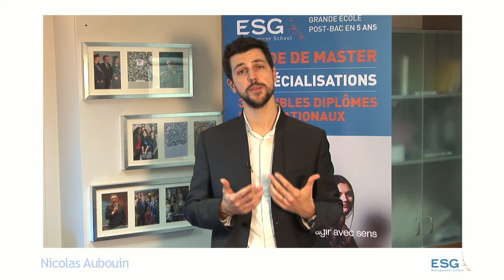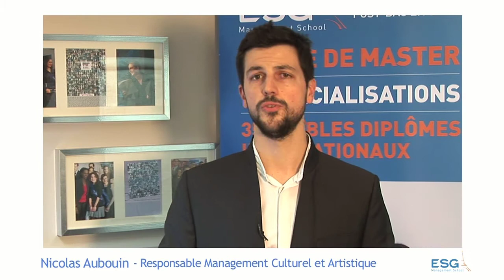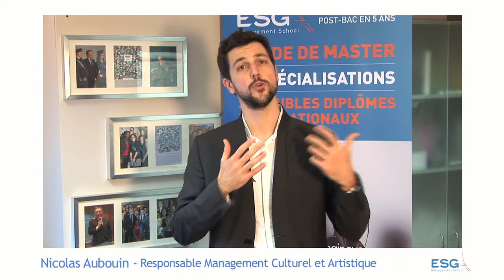Master Management Culturel et Artistique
Pour plus d'informations sur le Master Management Culturel et Artistique de l'ESG MS

Retrouvez l'ensemble des vidéos concernant l'actualité de l'école de commerce et des associations, les Flash Actu ESGMS, les grands moments des conférences et évènements.

L'ESG Management School est une grande école européenne de management à Paris combinant exigence académique, ouverture internationale et expériences professionnelles et délivrant des diplômes de bachelors et masters.

"Savoir être pour agir avec sens"